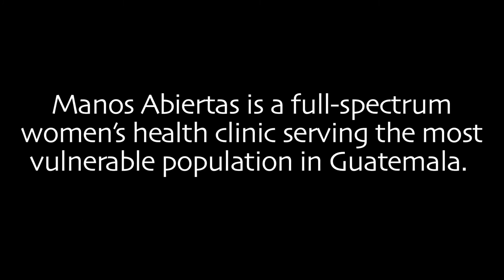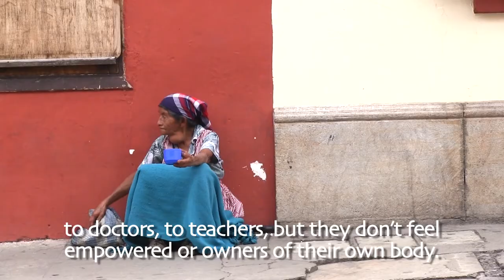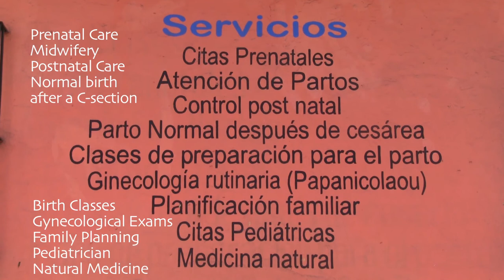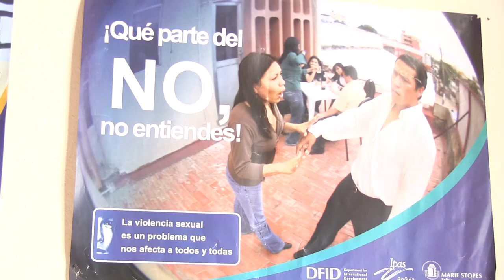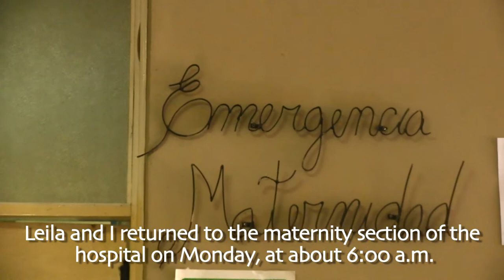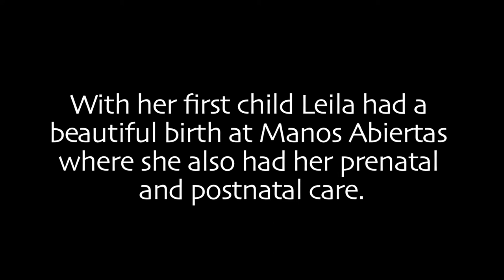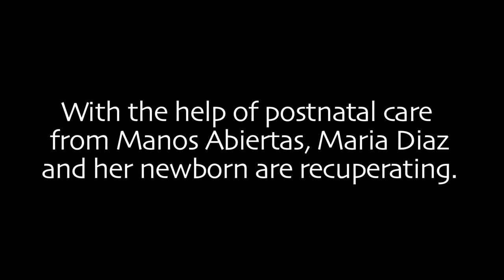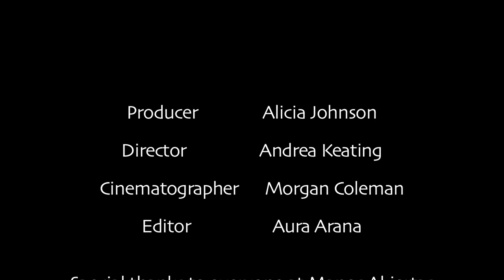Giving Women A Choice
A short documentary about the Manos Abiertas - a changemaker based in Antigua, Guatemala. This video was produced on location by an Actuality Media student crew and shot with a Canon T2i and a Canon XA10.

Director: Andrea Keating
Producer: Alicia Johnson
Cinematographer: Morgan Coleman
Editor: Aura Arana

We are more than a film study abroad program. Actuality Media is a service learning organization that takes students and young professionals abroad to create media on changemakers in developing communities around the world. Our films spread the word about nonprofits, NGOs and social entrepreneurs who are implementing innovative, new ideas to combat chronic social problems. Find out more about our work and adventures